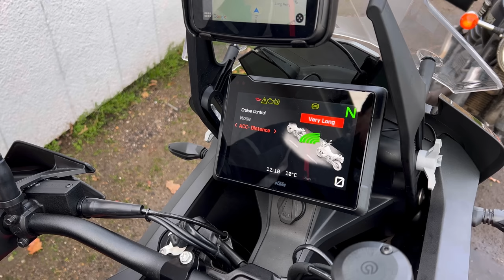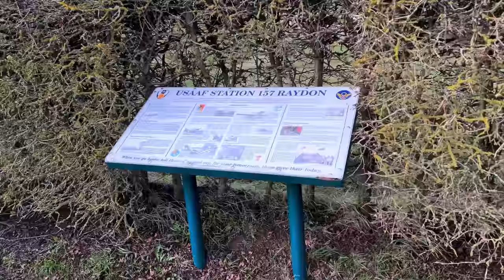From a Modern Classic to an Adventure Bike- The Right Choice?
I headed out on a ride into the English countryside with Danny, who has in the past year gone from a Triumph Bobber, to a Harley Davidson Softail Slim, to a KTM Super Adventure 1290.

The List of motorcycles discussed:

Triumph Bobber
Harley Davidson Softail Slim
KTM Super Adventure 1290

Partners:

My Usual Bonneville Quad Lock setup: Wireless Charging Head, Vibration Dampener, Handlebar Mount Pro, iPhone Case, USB Charger

Locations:

Suffolk, England

J.F. Gloss: I was Young
Frizz Oli: Oh Them Bells
Jobii: Jingle Bells (Lofi Version)